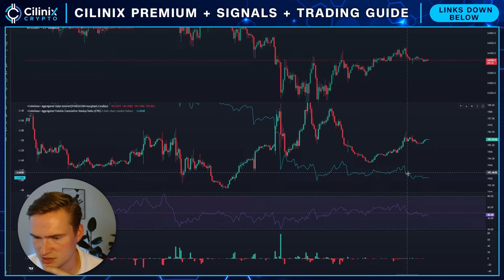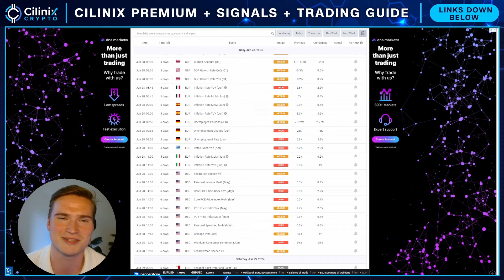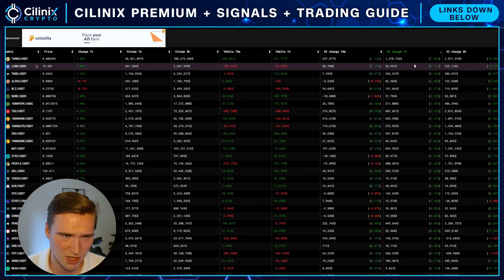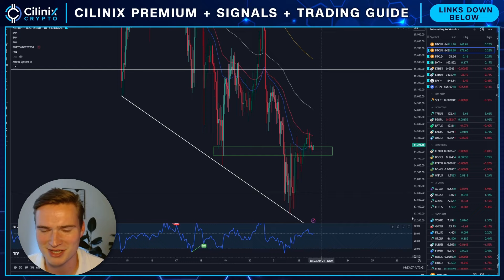Daily Crypto Update 22/06🚨Bullish Bitcoin, AVAX Short Squeeze & More!